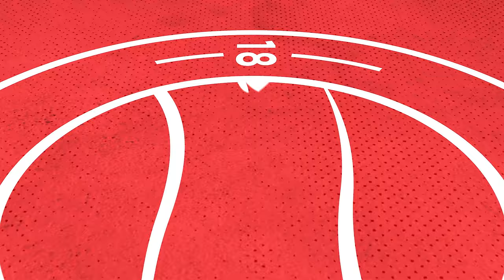"I want to help this club get to where it should be" | Danny Cashman | Torquay United Reaction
Danny Cashman speaks about todays win against Torquay United in the National League South.